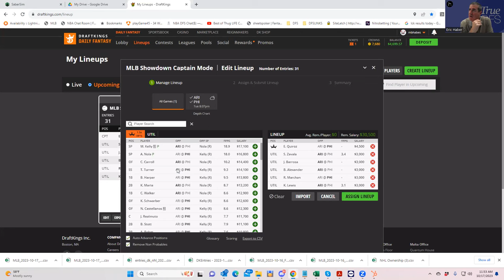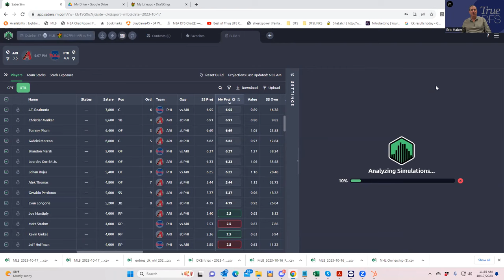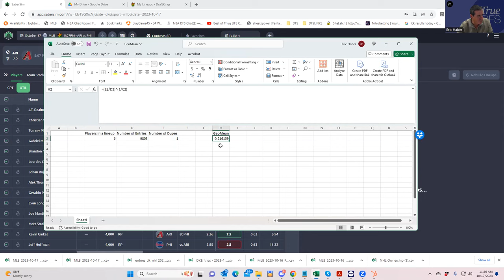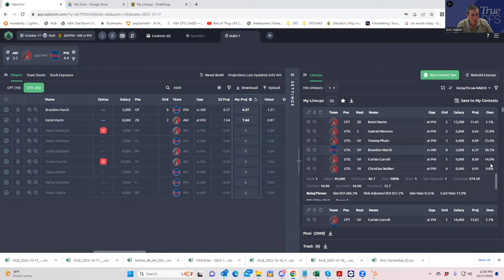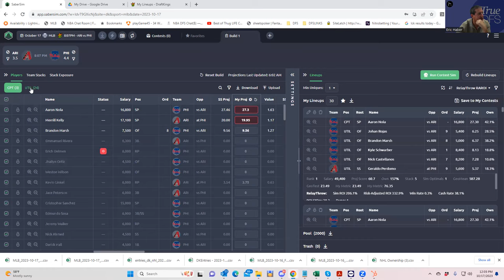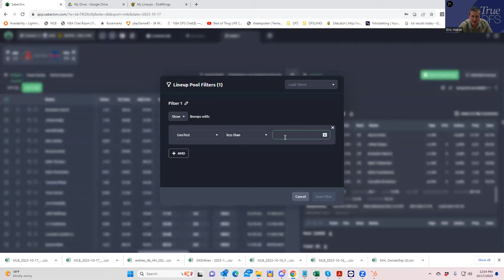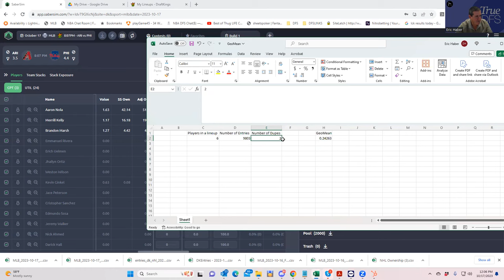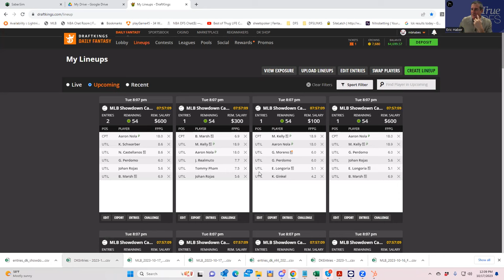MLB DFS SHOWDOWN SLATE LINEUP BUILD (ZONA/PHI) WITH SHEETS